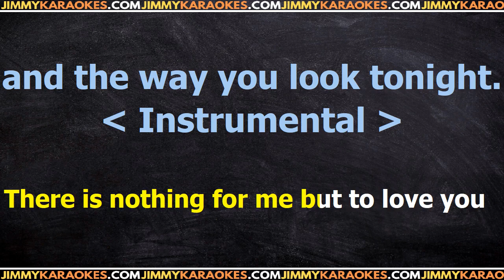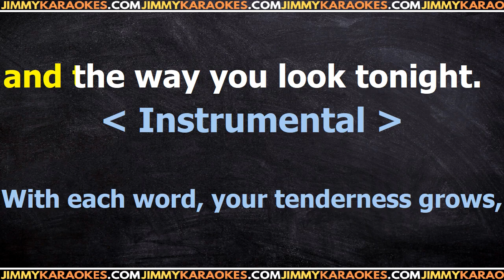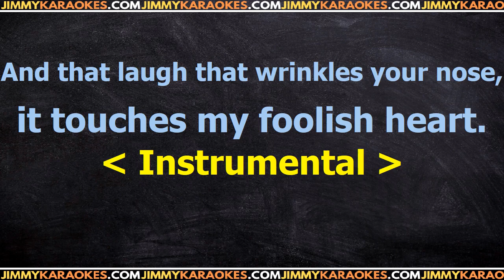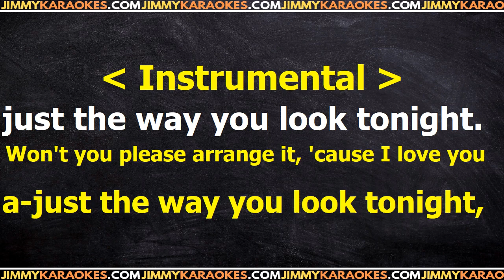George Benson The Way You Look Tonight PISTA KARAOKE